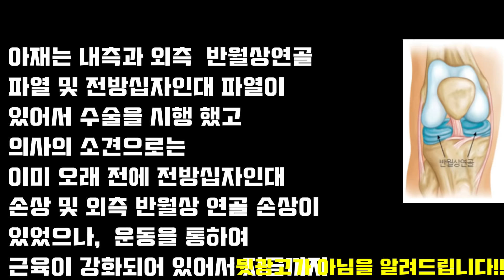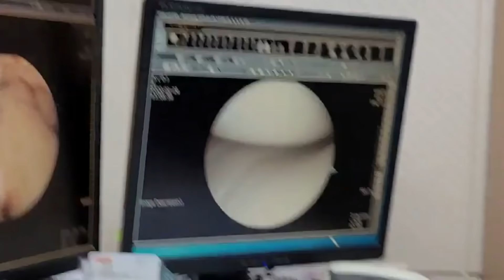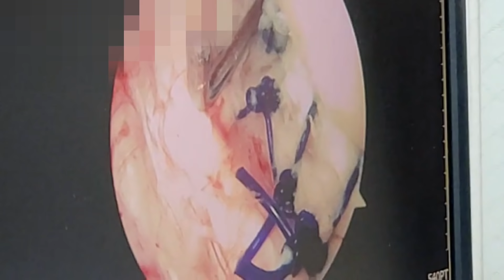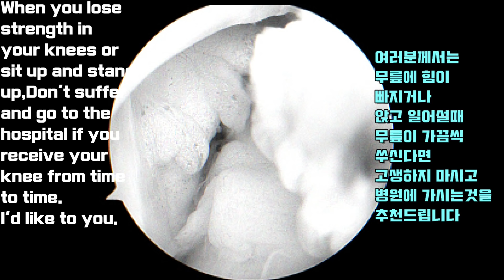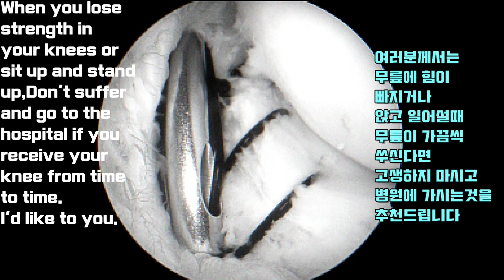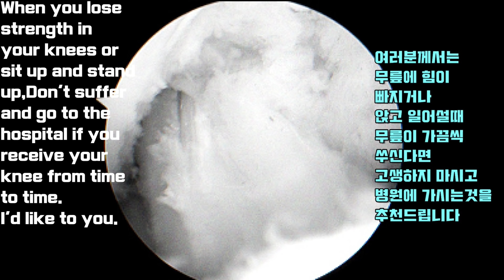30년 동안 십자인대 없이 격한 운동한 남자?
안녕하십니까? 만능아재입니다.
제가 뜻하지 않게 무릎 부상으로 영상을 한주 못 올린것에 대해 진심으로 죄송합니다.

그래서 이번 영상은 시청자분들의 무릎이 건강하기를 바라는 마음으로
십자인대 파열수술과 반월상연골 파열수술 영상을 제작해 보았습니다.

여러분~
앉거나 일어설 때와 스포츠  활동이나 운전을 할때,
무릎 앞쪽에 통증이 오면서 발목의  아킬레스건쪽이 자주 쑤시고 힘이 빠진다면
무릎 십자인대와  반월상연골 파열이 있을 수 있으니 전문의에게 꼼꼼히 진료를 받아보셨으면 좋겠습니다.

저처럼 고생하지 마십시요.
이번 수술을 통해 많은 것을 느꼈습니다.
미리 알았더라면 대수술을 받지 않아도 될 상황이었습니다.
저는 무식하게 운동으로만 30년을 버텼습니다.

그래서 제가 경험한것을 바탕으로 무릎관련 운동을 앞으로 많이 올려볼까도 합니다.
여러분들의 몸은 큰 재산입니다.
재산을 꼭 지키십시요.
항상 행복하시고 건강하시기를 바라는 마음으로 몇자 적어보았습니다.

만능아재 드림